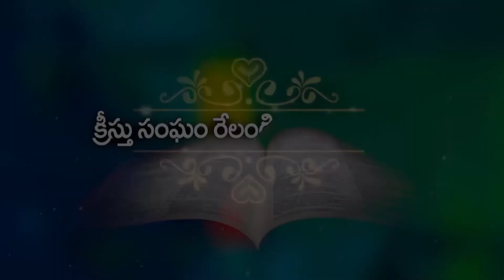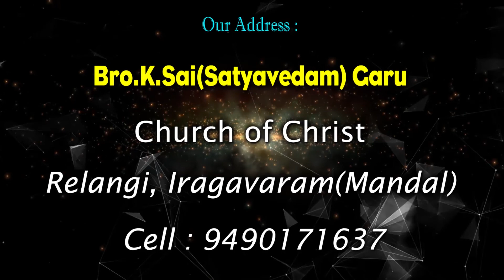దేవుడు సంఘ విషయంలో తనలో తానే కలిగియున్న సంకల్పం ! Bro sai garu 28 6 22 part 1